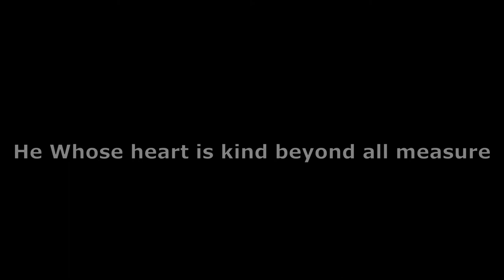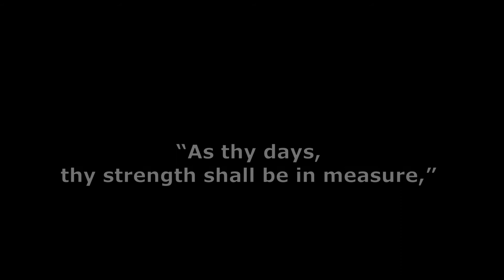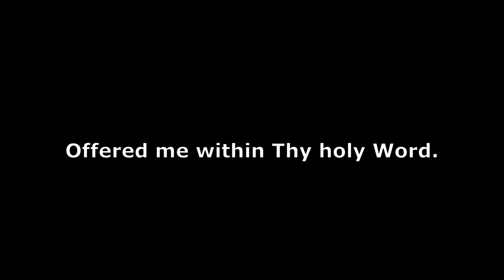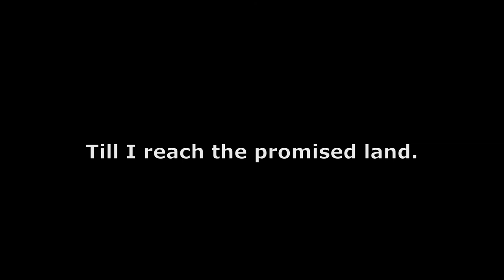Day by Day Karaoke with instrumental melody lead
Author: Karolina W. Sandell-Berg, 1865
tr. by Andrew L. Skoog
Arrangement: Edgar Franco
Public Domain

BIAB real tracks musicians:
Bass: Vernon Barbary
Piano: Jeff Lorber
Drums: Franklin "Third" RichardsonGuitar: Michael Thompson
Background voices: David Wise

Scriptures: 2 Corinthians 4:15-16